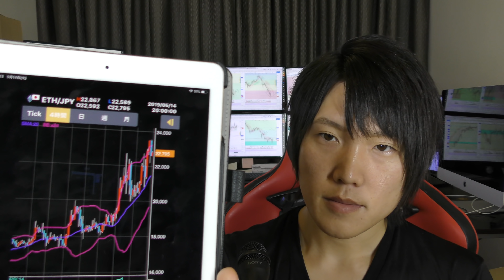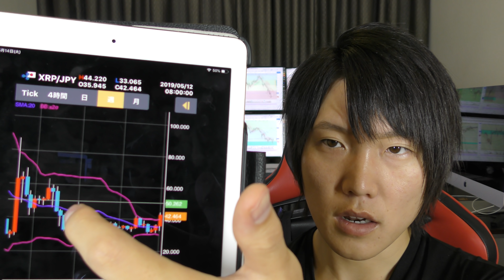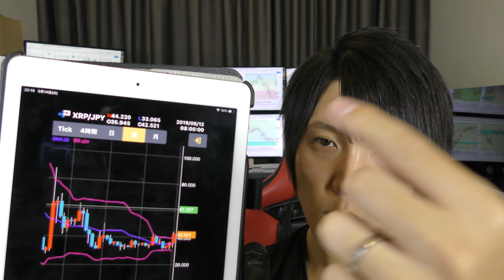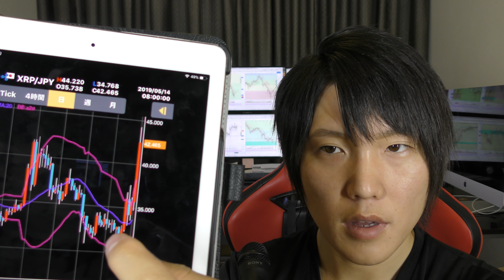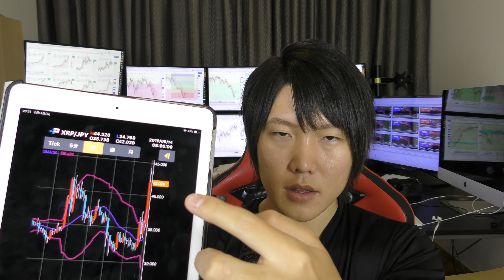リップル予想通り爆上げで含み益２００万円。下がったら買う、押し目買い戦略でいこう。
「仮想通貨トレード実践マニュアル」を無料でプレゼント！
仮想通貨で日利最高１億円。ビジネスの最高月収１０億円。

1,000億円の資産を築くことを目標にしている僕がまとめた「仮想通貨トレード実践マニュアル」をLINE＠登録者限定で無料でプレゼントします。

（新アカウント）

仮想通貨のトレードは、BitMEXを使っています。

FX(為替)はXMをメインで使っています。

【最高月収１０億円、毎月1億円を稼ぎ出すノウハウを公開中！】

仮想通貨で１億円以上稼いだ方法も教えています。また、気になることや質問、こんな動画を撮ってほしいなども、LINE＠に気軽にメッセージしてください。
【佐々木啓太 メインLINE＠】新アカウント
スマホの方は、こちらからワンクリックで、LINE＠に無料で登録できます。
（ID検索の場合は、@uyw6158hと、LINEでID検索して下さい)

佐々木啓太のSNS、ブログも是非見てみてください！
【オフィシャルサイト】

他、多数のSNS、ブログ運営してます。